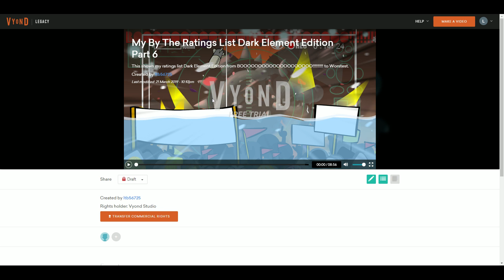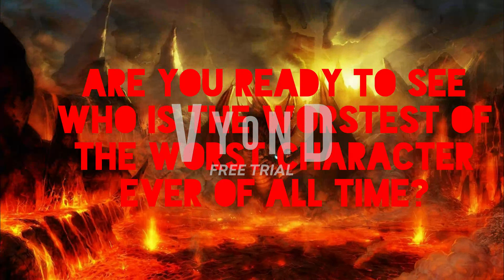My By The Ratings List Dark Element Edition Part 6 (Finale)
This shows my ratings list Dark Element Edition from BOOOOOOOOOOOOOOOOOOOO! to Worstest.